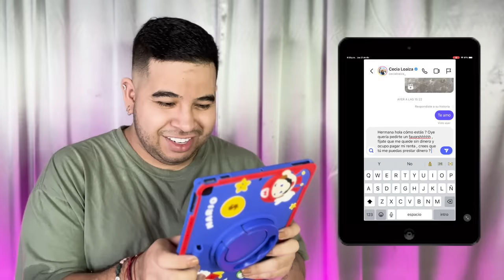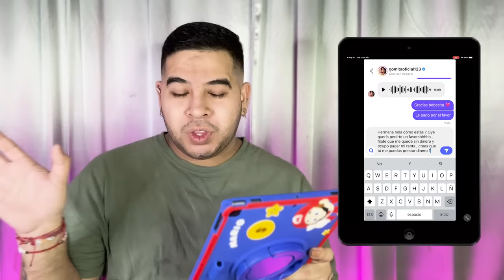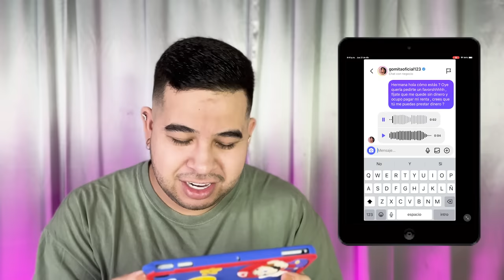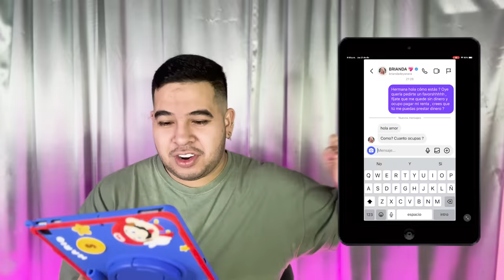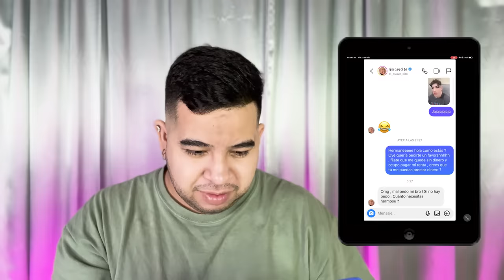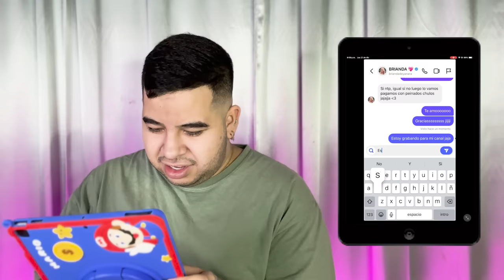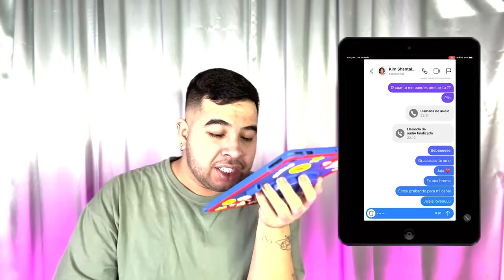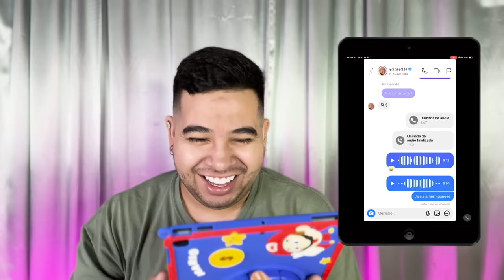LE PIDO DINERO PRESTADO A MIS AMIGOS FAMOSOS Y ESTO PASO| JOHAN ACOSTA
Saludos desde mi IPad Bienvenidos pelonas ✨